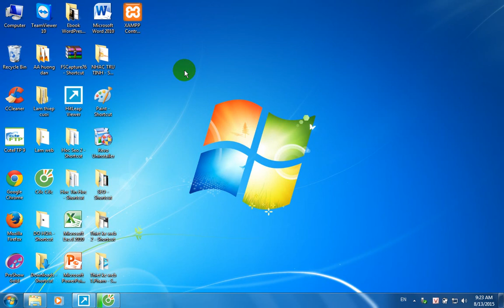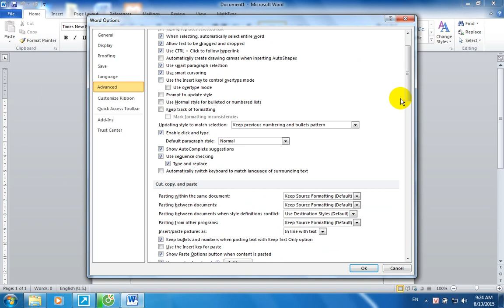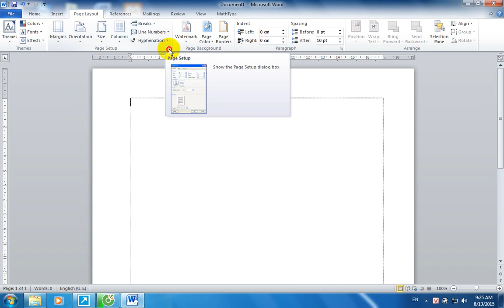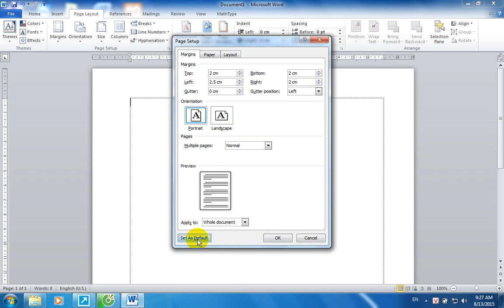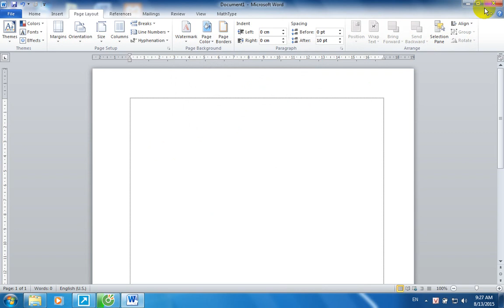Cách căn chỉnh lề trong word 2010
Cách căn chỉnh lề trong word 2010, cách căn lề trong word 2010